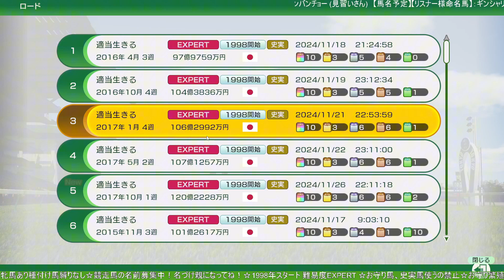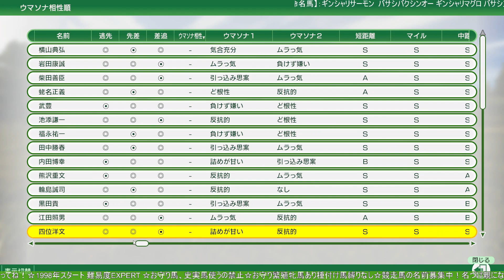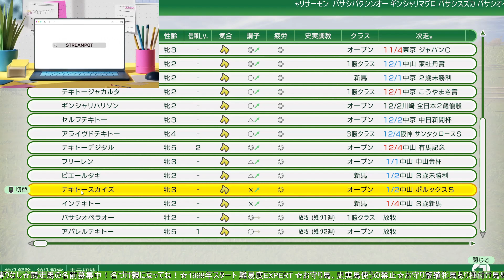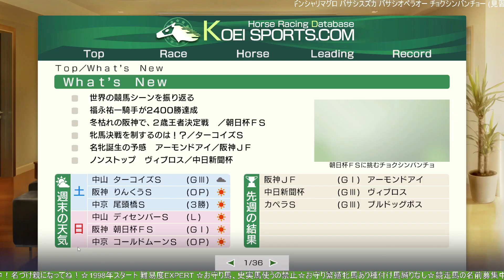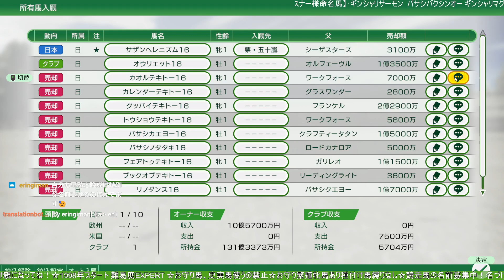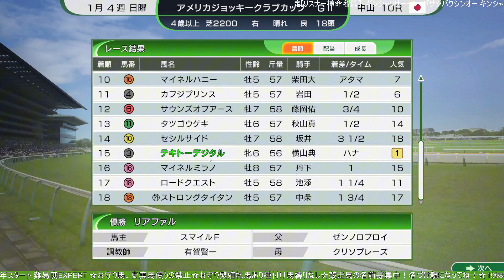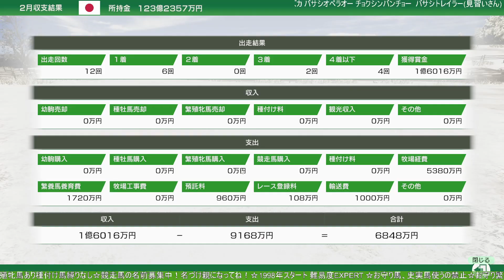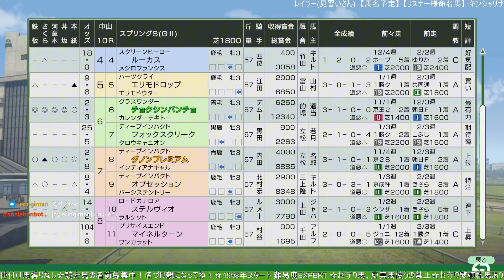【難易度EXPERT】#28 自家生産馬だけで凱旋門賞制覇まで 2017.10~2018.4【Winning Post 10 / ウイポ10】